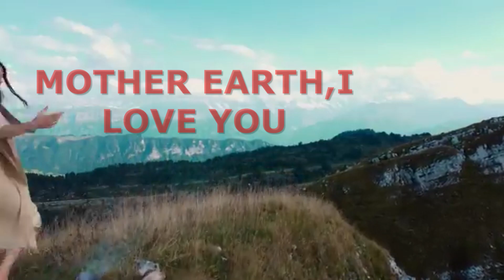MOTHER EARTH I LOVE YOU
A dedictation to mother earth,she holds us though we destroy her